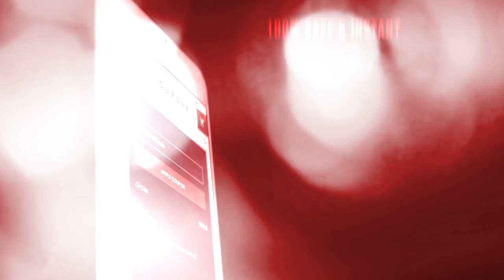⚽ Hard AFRO TRAP Beat 2020 - Afro Trap Type Beat x Hard Afro Trap (FREE) ⚽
A new type beat from Da Cupule, this time from Hard AFRO TRAP Beat 2020, an instrumental of Afro Trap Type Beat 2020 entitled "MAKELELE". Listen to it until the end!

Title: MAKELELE
Music Produced by: Da Cupule
Mixed & Mastered by: Da Cupule
Artwork Design by: Da Cupule

Afrotrap type beat Type Beat 2020